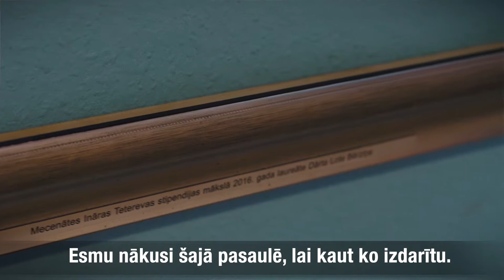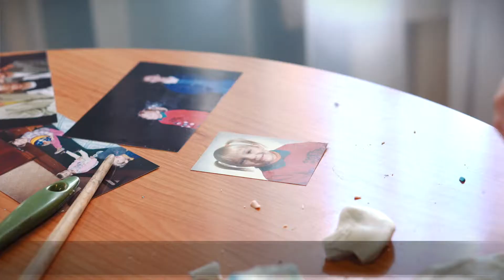Dārta Lote Bērziņa, Mecenātes Ināras Teterevas stipendiāte mākslā 2016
Mecenātes Ināras Teterevas stipendijas mākslā LMA studentiem piešķir, sākot ar 2. kursu bakalaura programmā un 1. kursa maģistrantiem līdz studiju pabeigšanai. Ik gadu piešķir divas stipendijas bakalauriem un vienu – maģistrantūras studentam. Šīs stipendijas ir īpašas, jo papildus ikmēneša naudas summai, papildus apmaksā mācību braucienus uz ārvalstīm studiju laikā un dod iespēju rīkot personālizstādi, noslēdzot studijas.